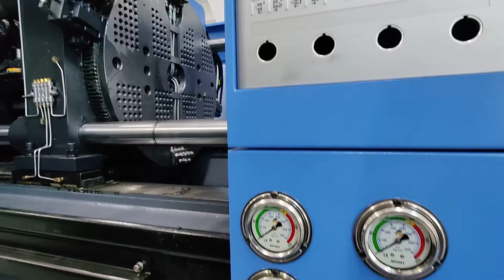FCS FB-280R Two Color Injection Molding Machine Round Plate Double Color Injection Moulding Machine